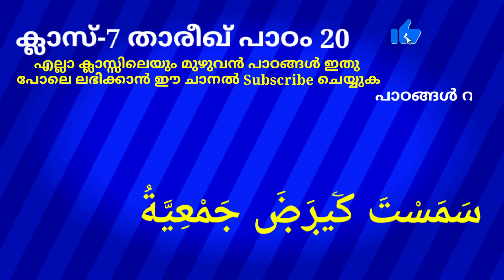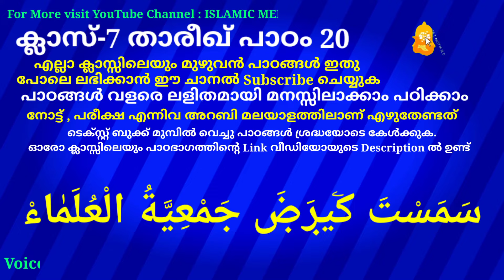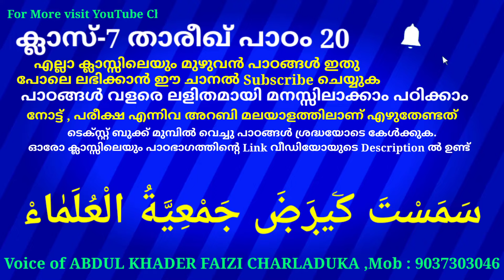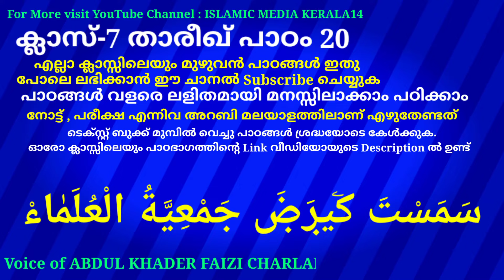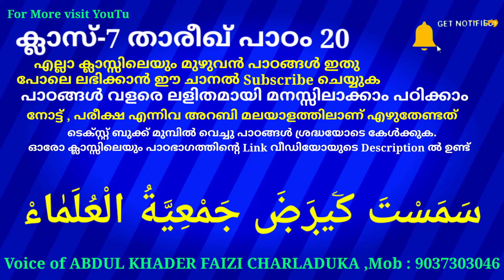ക്ലാസ് 7 താരീഖ് പാഠം 20 Class 7 THAREEKH Lesson 20 islamic media kerala14 online madrasa class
ക്ലാസ് 7 താരീഖ് പാഠം 20 Class 7 THAREEKH Lesson 20 islamic media kerala14 online madrasa class video for everyone imk imk14